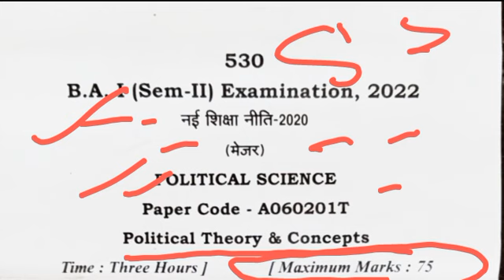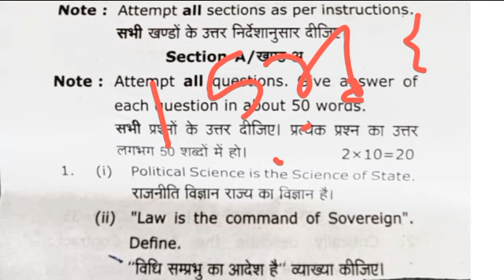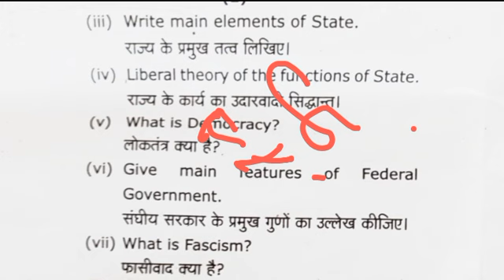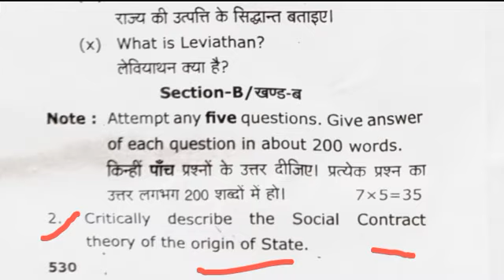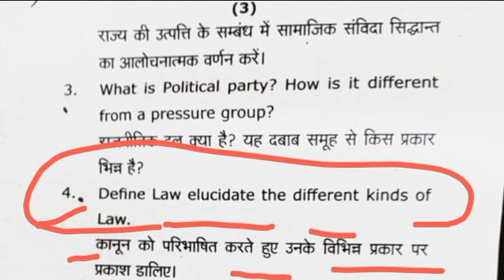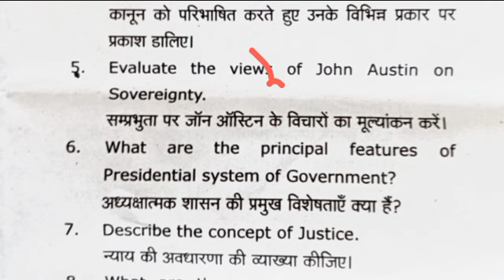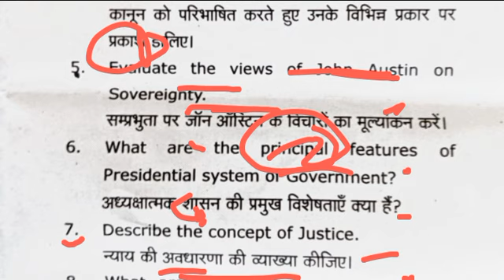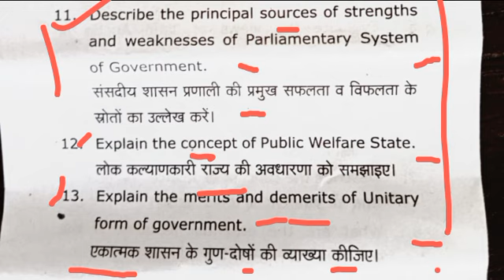🔴Live | राजनीतिशास्त्र | Political science for ba 2nd semester | Solved Model Paper-2022|जरूर देखें